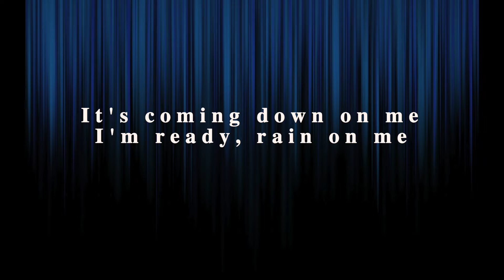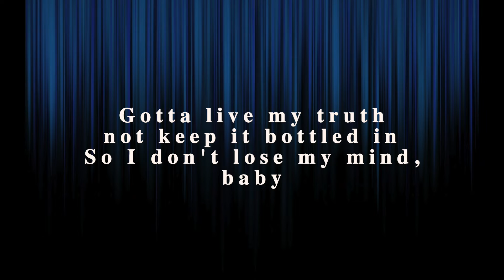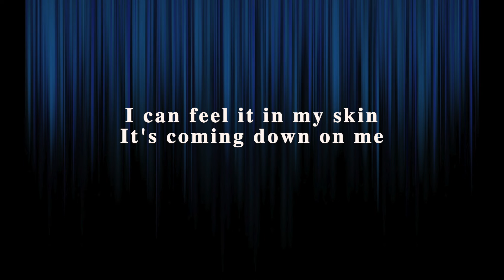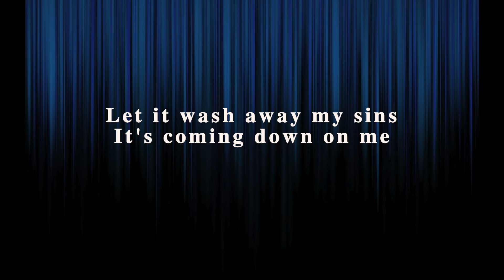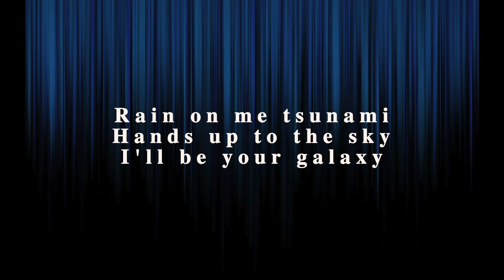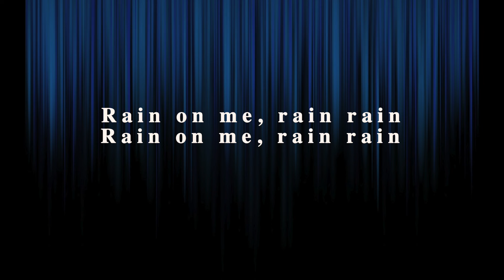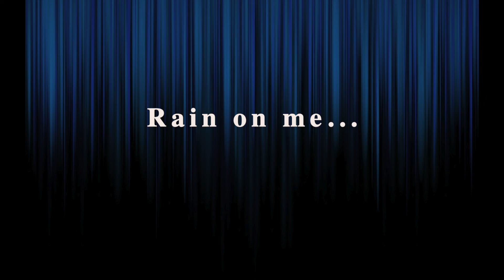Lady Gaga & Ariana Grande | Rain On Me {Lyrics} ★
✨Thanks! Hope you enjoyed the video!

Both amazing singers together!! Lady Gaga and Ariana Grande released their duet Today! On May 21, 2020
The lyrics of this great pop song "Rain on me" are very empowering, showing that no matter how hard your life may get, you should be strong and move on by trying to see the beauty and the positive side in every hardship.
🎤Lyrics: Lady Gaga & Ariana Grande - Rain On Me Lyrics

Song: Rain on Me
Artists:
Lady Gaga